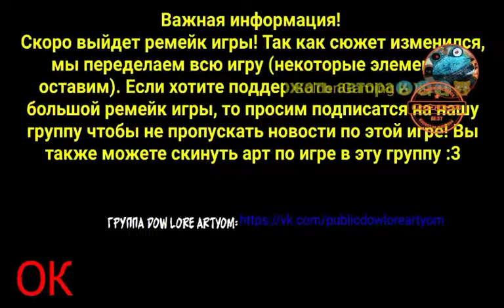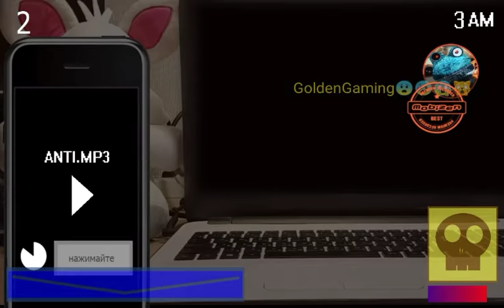Five nights with plushies night 2 keep the baby asleep!